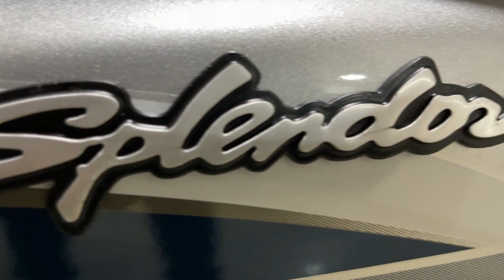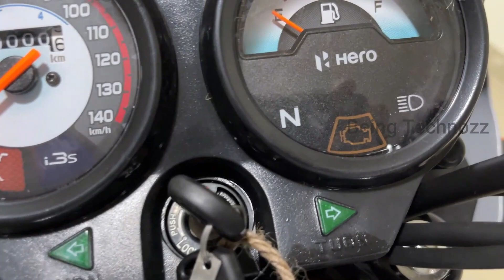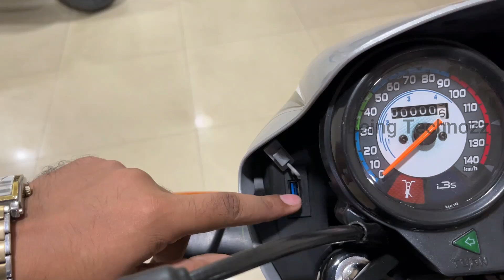Finally 2023 Hero Splendor Plus BS6😍Silver Nexus Blue😱Features | New Price | Mileage | Update SPl+🔥🔥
हेलो दोस्तो आज हमारे पास है 2022  मॉडल का Hero Splendor Plus NEW MODEL जिसमे हीरो ने कुछ नए बदलाव किए h जिसके बारे में हम आज बात करेगे तो वीडियो के साथ बने रहिए आपको सारी जानकारी इस बाइक के बारे में पता चल जायेगा। और 2022 में इसकी प्राइस कितना पड़ेगा वो भी पता चल जायेगा तो वीडियो के साथ आखिरी तक बने रहिए।।